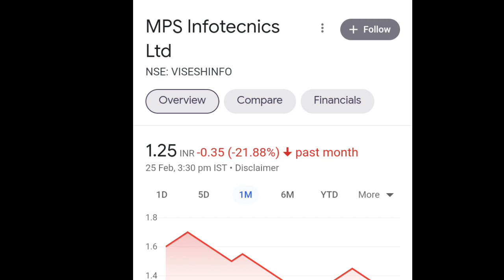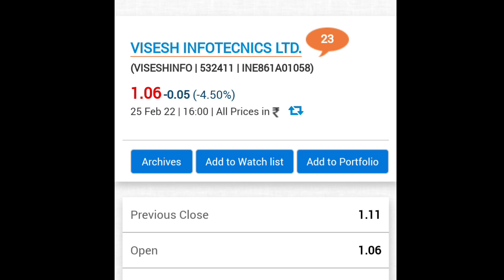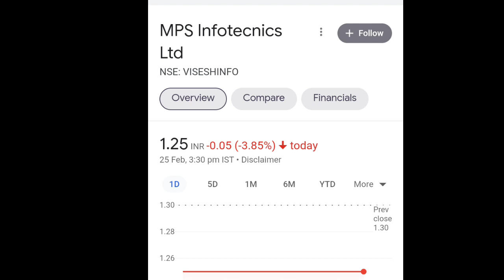MPS/Visesh Infotecnics Share Lower Circuit on 25/02/2022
vishesh/mps infotechnics share latest NEWS on 25/02/2022.

Hello Friends

aaj hum baat karenge
Visesh infotech/MPS Infotech share ki

 मैं आपके लिए इतनी मेहनत करता हूँ ताकि आप हमेशा सही जानकारी मिले और आप Profit में रहे |

visesh infotecnics share lower circuot ya operators ka game
mps infotecnics share operator game
visesh infotechnics share ab nahi rukega
visesh infotechnics company's clients
visesh infotech share latest NEWS
visesh info
visesh info latest NEWS today
visesh infotech share listing suspend
mps info share
mps infotech share delist kyu hua
visesh infotech kya kam karta hai
mps infotechnics share target price is one month
visesh info target price
visesh solar share
visesh electric charnging
mps solar system share
visesh infotecnics kya hai company ka Plan
mps infotecnics company ki badi khabar
visesh infotecnics share promoter holding
mps infotecnics share khilayega honey